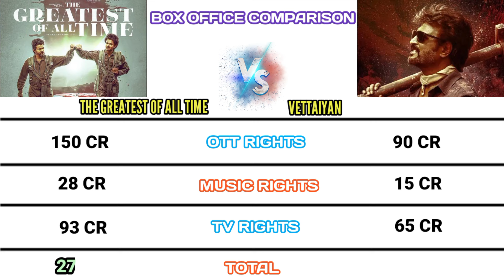Vettaiyan Vs The Goat 1st Day Worldwide Box Office Collection Prediction | The Greatest Of All Time